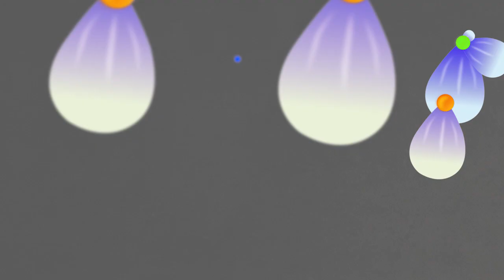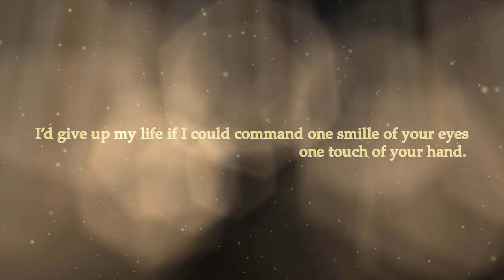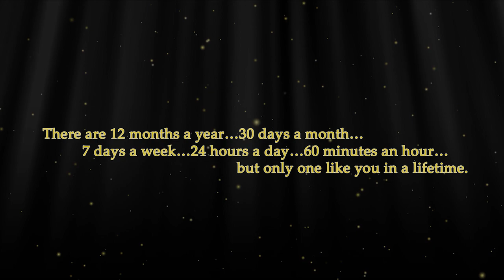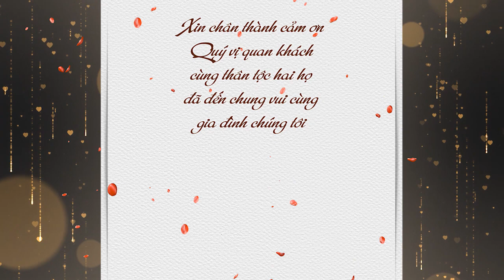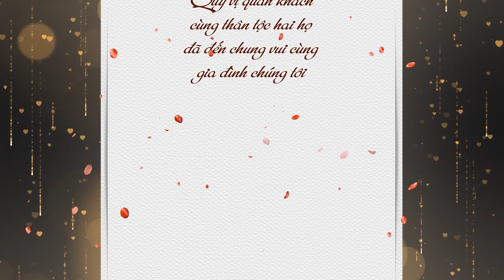Wedding Duy Hiếu & Nguyễn Mừng